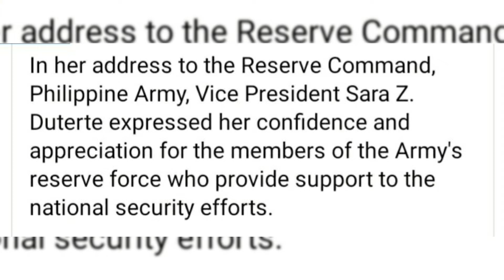VP Sara's Message to ARESCOM [Army Reserve Command]